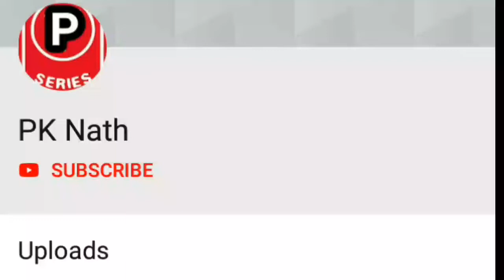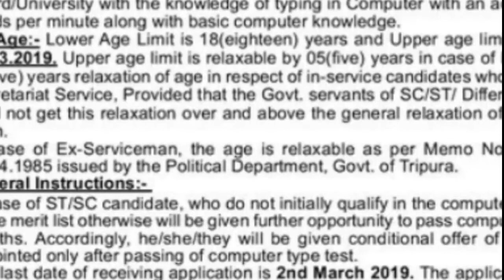Tripura job 2019 TPSC job vacancy 2019 Apply now